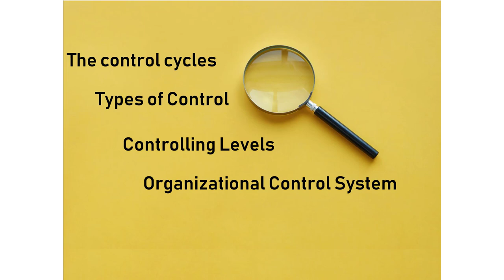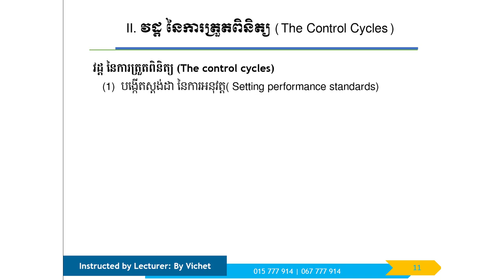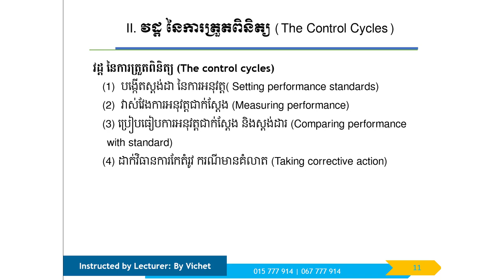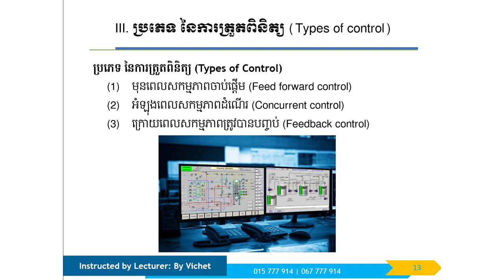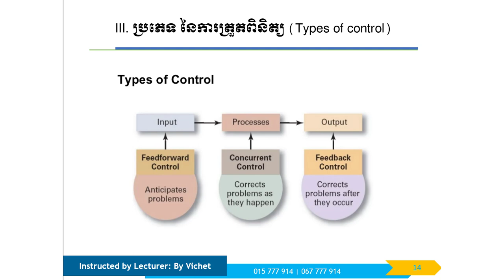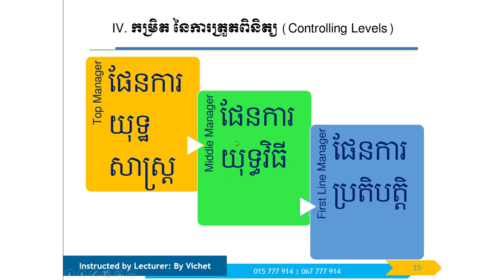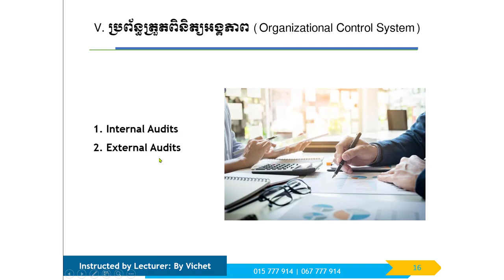មេរៀនទី៥ ការត្រួតពិនិត្យ | Chapter 5 Controlling (ភាគបញ្ចប់)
នៅក្នុងវីដអូនេះ លោកអ្នកនឹងបានសិក្សាអំពី៖
- ខួប នៃការត្រួតពិនិត្យ | Control Cycles
- ប្រភេទ នៃការត្រួតពិនិត្យ | Types of Control
- កម្រិត នៃការត្រួតពិនិត្យ | Controlling Levels
- ប្រព័ន្ធ នៃការត្រួតពិនិត្យក្នុងអង្គភាព | Organizational Control System